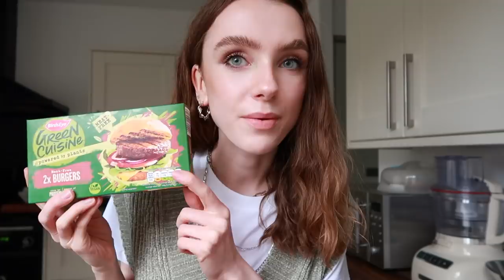FIRST TAKEAWAY FRIES, CHOCOLATE BAR AND BURGER - facing big fear foods in anorexia recovery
i faced four of my biggest fear foods in the space of 3 days, and i lived to tell the tale so this is that :,)

recovery insta: @rorecovering